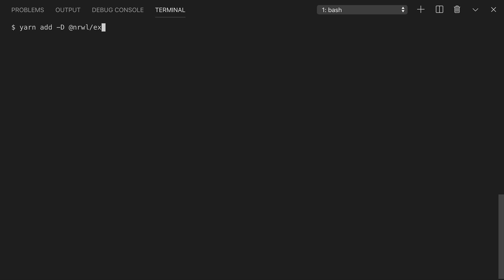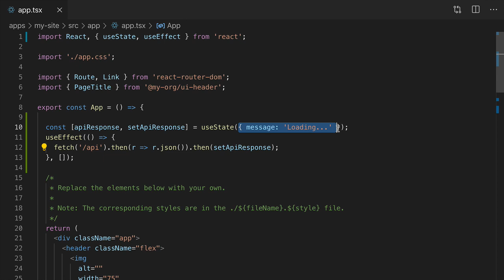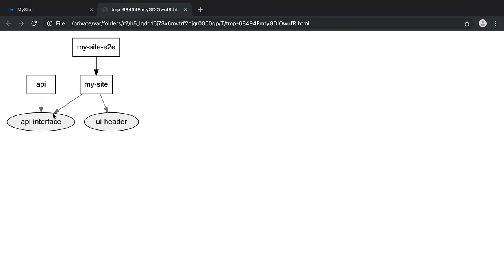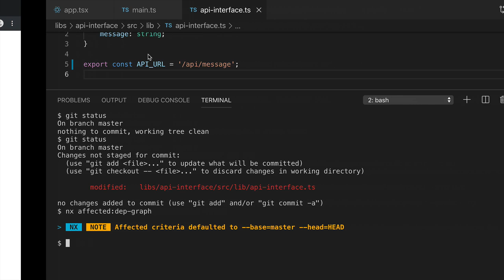3. Add a server API - Nx Workspaces Course, by Nrwl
This course introduces you to the essential features of

Main Ideas in this module:
- Using the @nrwl/express plugin
- Setting up a proxy with the --frontendProject flag
- Sharing Typescript api interfaces between server and client
- Using nx affected to run commands against projects affected by a code change

Transcript for this module:

Now let's add an express app to serve up our API. First we'll add the @nrwl/express plugin. Then we'll list out the options on the @nrwl/express:app schematic using the --help flag. We'll use the --frontendProject flag to add a proxy to our my-site app. We'll generate an express app called api and tell it that the frontend project is my-site. And put it in the root directory.

Now let's look at the generated API. In the src folder, the main.ts file has one endpoint at /api that returns a JSON object with a message property.

Let's have our React app access this API. We'll import useState and useEffect from React and then wire those up to make the API call. Then let's display the API response in the component.

Now let's serve the API and the React app. Now you can see in the Network tab that the API call is being made and the message is being displayed in our app.

There's a problem with this approach though. Both the url and the response type can get out of sync between the client app and the API. So let's create a plain typescript library that will hold that shared information. The @nrwl/workspace collection has a library schematic that makes a plain Typescript library. We'll call it api-interface.

Let's go into the api-interface.ts file of that library and create an interface and an API_URL constant. Now in our client app, we can import from our new library using the @my-org alias that Nx configures for us. We'll import the ApiResponse interface and the API_URL. useState is of type ApiResponse and here we'll use API_URL instead of that magic string. Now let's do the same thing in our express app. We'll explicitly type the server response, import what we need for the shared interface and use API_URL constant.

Now when we run nx dep-graph again, you can see that both the my-site app and the express api depend on the api-interface library. If this interface ever changes, both the api and the client side app need to update to account for the new interface.

I've committed my changes to git, and you can see that my working directory is clean. I'm going to make a change to the api interface and you'll see that git now knows about the changes to the files. Now we can run an affected:dep-graph and you see that Nx knows that because we changed the api-interface, the api is affected as well as the my-site app and the my-site-e2e app. So if we want to run a command on all the affected pieces of code, that command needs to be run against the api, api-interface, my-site app and my-site-e2e app.

You can run the nx affected command with any target command: like test, or build or your own custom target with the --target flag. We'll run nx affected:test to make sure that everything is still working after this change. You see that Nx ran test against the api-interface, against the my-site app and against the api. Nx skipped the my-site-e2e app, since that app has no test action configured for it in workspace.json. All our tests pass, and we can submit this PR for code review.